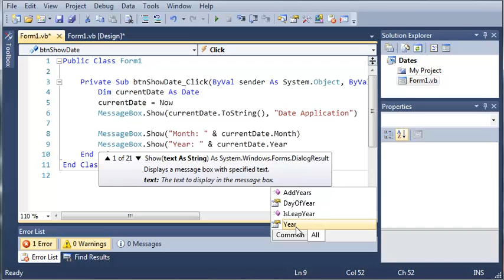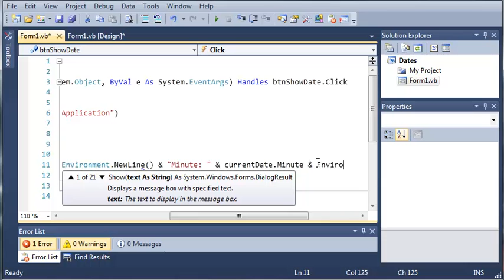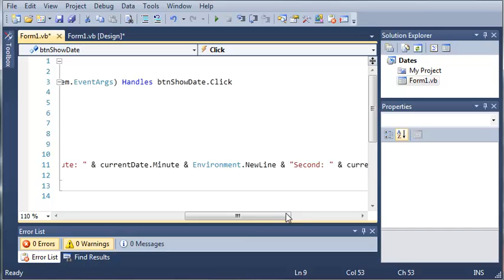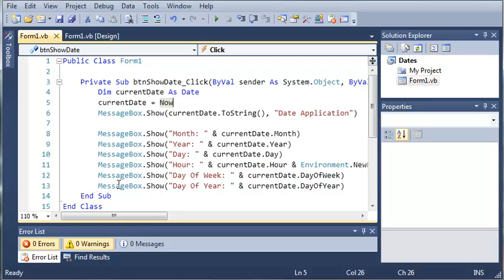Visual Basic Tutorial - 87 - Dates Part 2